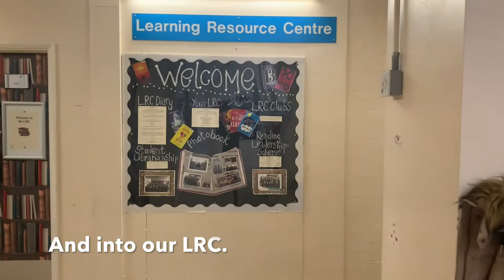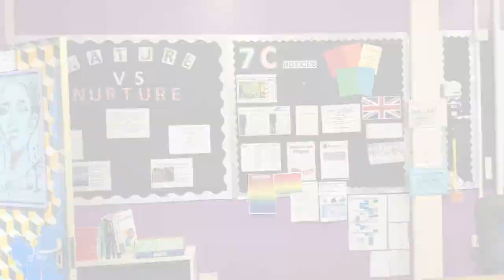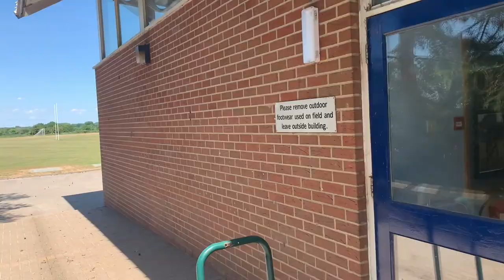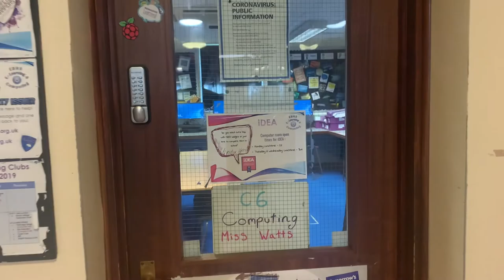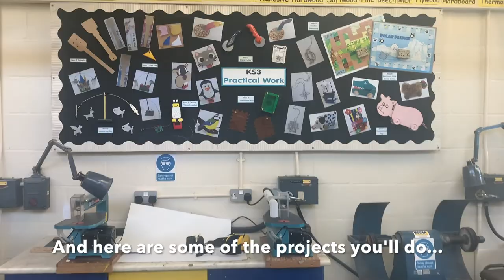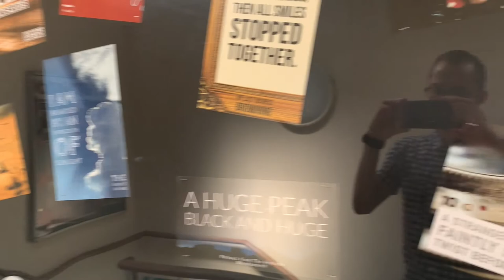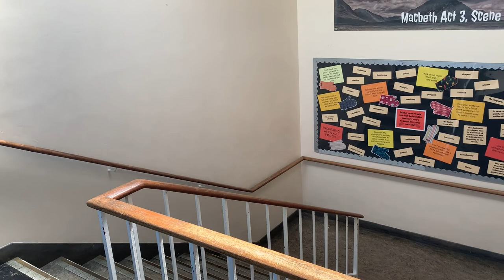Tour of the School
A tour of the school for new students